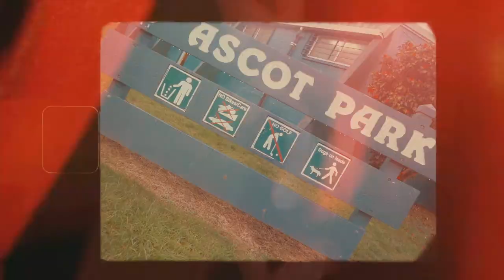Kingi - My thang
Videographer- Justthenorms
Chorus- Revus
shoutout naughty Northland
PORIRUA EAST